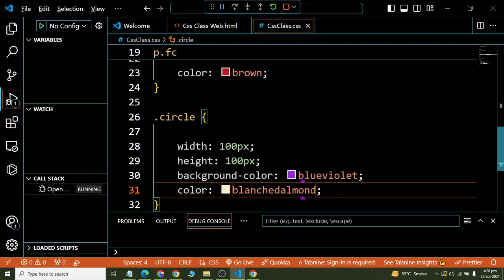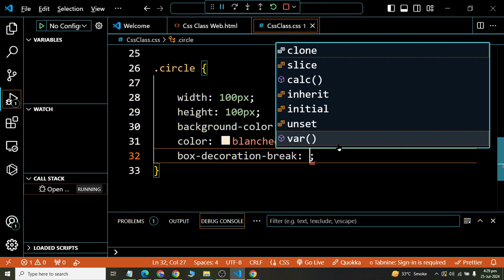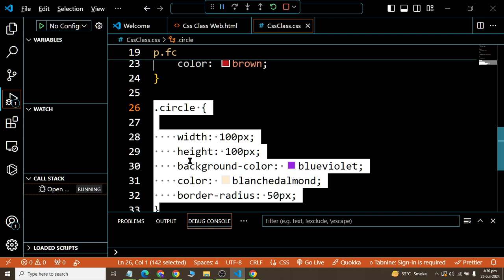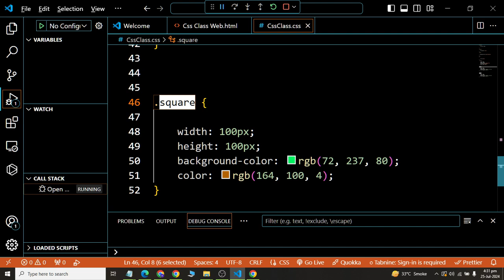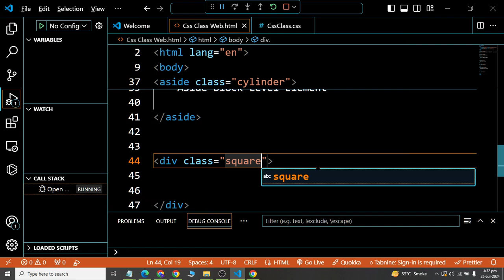Class 11 Defining and Applying Class more Techinique in HTML CSS 2024